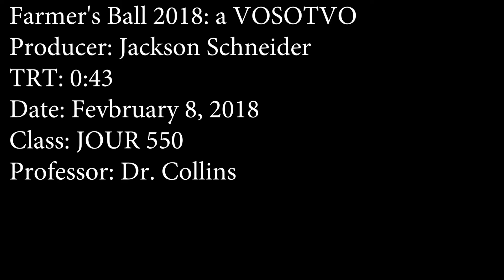Jackson Schneider: JOUR 550 VOSOT 1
KU Spring 2018 Dr. Collins - VOSOT 1
Farmer's Ball has been the largest community music event hosted by KJHK for over 15 years and this year's entries are now open.